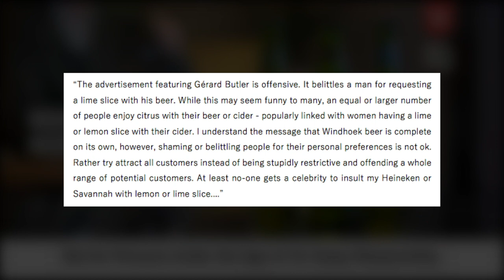This Gerard Butler Windhoek Beer Commercial was Banned in South Africa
The South African Advertising Regulatory Board has banned a Windhoek Beer advert or commercial which features Hollywood star, Gerard Butler.

The board removed the commercial on the grounds that is promotes Toxic Masculinity after a South African woman made a complaint.